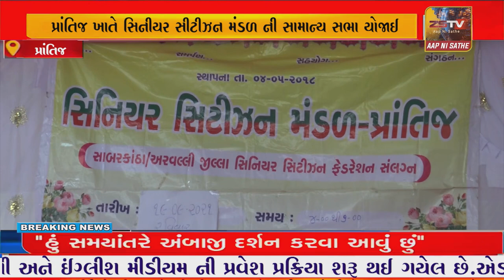પ્રાંતિજ ખાતે સિનીયર સીટીઝન મંડળ ની સામાન્ય સભા યોજાઈ